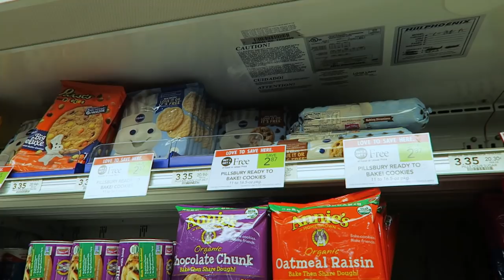Those are some creepy Christmas cookies!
What time is it? Cookie Time! Today we baked some creepy looking Christmas cookies. They started out pretty nice until we started putting some icing on them. Be sure to let us know which cookie design is your favorite!